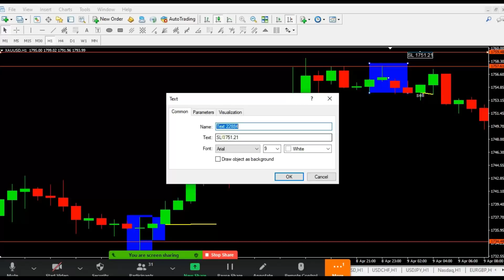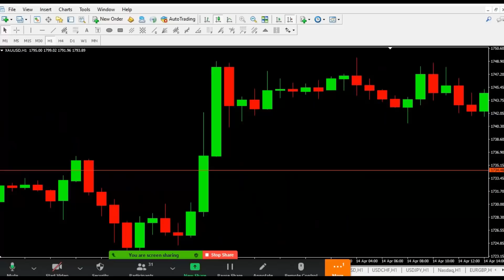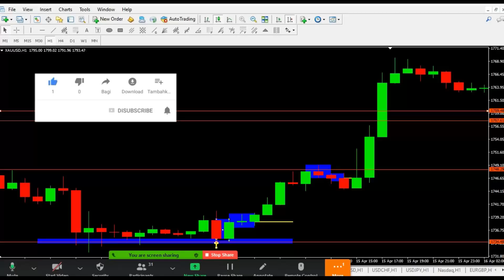5 Pola Candle Pokok II 5 Main Candle Patterns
Pola candle merupakan salah satu bahan informasi yang bisa dimanfaatkan untuk mengambil peluang. Banyak sekali jenis pola candle, namun ada 5 pola pokok dasar yang membentuk pola candle lainnya.
Candle patterns are an information material that can be used to take opportunities. There are many types of candle patterns, but there are 5 basic patterns that make up other candle patterns.

Free material soft copy contact 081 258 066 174 wa/call
Be careful with grub and parties on behalf of Wijaya Trading, we never accept investments or entrust funds to be managed from investors for any reason. official contacts number of Wijaya Trading only use the 2 numbers above.